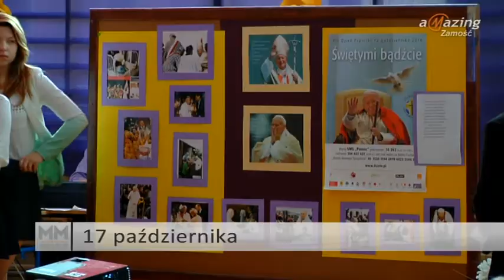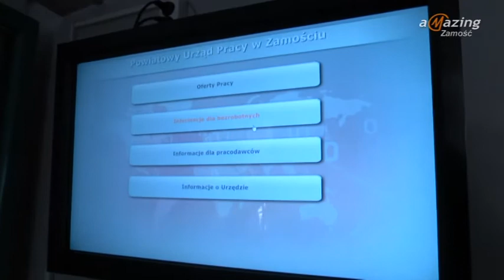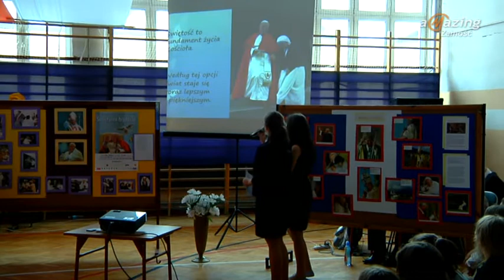Magazyn Miejski 17.10.2014